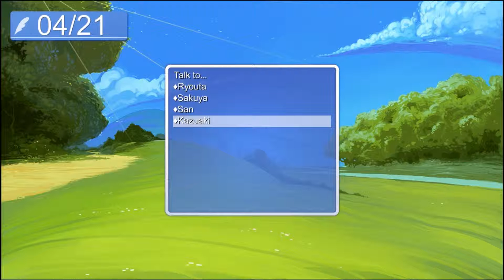Let's Play - Hatoful Boyfriend "I've Only Seen Three of Anime" (Part 3)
We roll around in a park and do pigeon activities I guess...